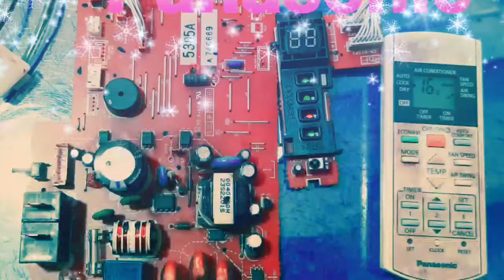AC motherboard repairing all type motherboard here kancharapara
Samsung LG Panasonic bluestar Star career Hitachi voltage Godrej Onida Micromax all type motherboard repairing here please contact act number 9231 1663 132 and 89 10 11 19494 kancharapara and Kalyani West Bengal Nadia